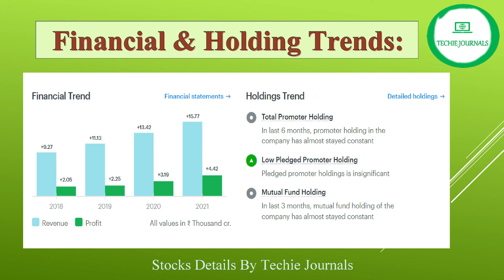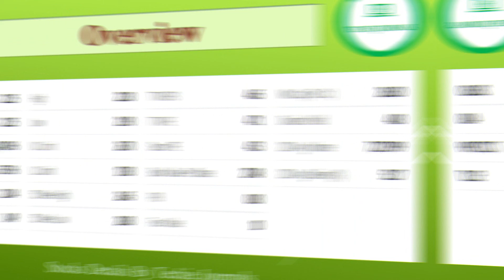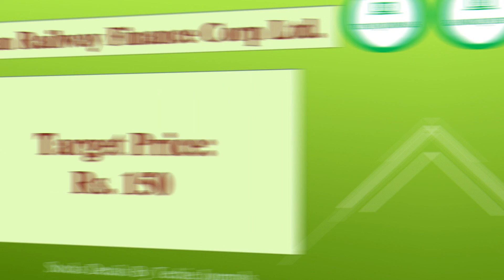PENNY STOCKS - Rs. 20 - 2022 Portfolio🔥 Best Penny stocks |1 Lakh to 1 Crore 💥Best Stocks to Buy Now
Here you will get to watch videos on the following contents:- Stock Market related information Latest conferencing services Computer Training (Software & Hardware) Computer, Mobile tips & Tricks Videos on Desktop Applications New & Trending Technology videos

Best Stocks to Buy Now in 2022🔥 Multibagger Stocks 2022 Guaranteed ROCKET | Stocks for Swing Trading:
Best Stocks to Buy Now in 2022 🔥 Multibagger Stocks 2022 ✅ Best Shares to Buy Now ✅ Best Shares:
Recently listed Stock May be DOUBLE 🔥 within 6 Months | 70% 🔥 Return in Just 3 Days | ✅ Best Stock:
Re.1 Best Stocks to Buy Now in 2022 🔥 Multibagger Stocks 2022 ✅ Best Pharma Sector Stock to Buy Now✅:
Best Penny Stocks to Buy Now in 2022 🔥 Multibagger Stocks 2022 ✅ Best Shares to Buy Now ✅Best Shares:
Rs.10 Best Stocks to Buy Now in 2022🔥Multibagger Stocks 2022✅Best Renewable Energy Stock to Buy Now✅:
Best Stocks to Buy Now in 2022 🔥Multibagger Penny Stocks 2022✅Best EV Mfg. Company Stock to Buy Now✅:
Best Stocks to Buy Now in 2022 Rs. 9🔥Multibagger Stocks 2022✅Best Renewable Energy Stock to Buy Now✅:
Top Gas Stock for Long Term Investment 🔥 | Natural Gas stocks | CNG Stock | Gas Stocks to Buy Now ✅:
Buy War Stocks in this Situation | Best Stock to buy Now During War I Oil & Natural Gas Sector Stock:
Best Stocks to buy in 2022 India🔥Top Stock to Buy Now | Best Stock to buy Now During War💥Best Shares:
Buy & Hold |Best Stock for Long Term Investment |Multibagger Stocks Best Stocks to buy in 2022 India:
Best Stocks to buy in 2022 India🔥Top Stock to Buy Now I Debt Free Penny Stock |Strong Business Model:
Best Stocks to buy in 2022 India🔥Continue Uptrend Stock Buy Now | Guaranteed Triple Return in 1 Year:
Best Stocks to buy in 2022🔥-A Large Cap Stock | वाकई में - Multibagger Stock ? | Rs. 10000 to 1 Cr:
Best IT Stock to buy in 2022 India🔥Top Stock Buy Now | Best Stock to buy Now During War💥Best Shares:
Best Electric Vehicle Stock to Buy Now🔥 | Best Stock to Buy Now | Penny Stocks to Buy Now | EV Penny:
👉5 रू का स्टॉक करोड़पति बनाएगा 🤩🔥| Best Penny Stock to Buy Now | Best Stock to Buy Now for Long Term:
Best Textile Penny Stock to buy in 2022 India🔥 Top Stock Buy Now | Best Stock to buy Now During War💥:
Best Iron & Steel Sector Stock to buy in 2022🔥Top Stock Buy Now | Best Stock to buy Now During War💥:
Most Active Cement Stock | Guaranteed Triple within 1Year | Best Cement Stocks for Long Term Buy Now:
Undervalued Golden IT Stock 🔥 | Best time to buy IT Smallcap Stocks | Oversold it stocks | Buy Now ✅: